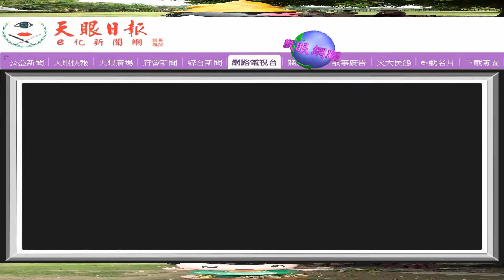台南鳳梨好筍季〔龍崎竹好〕將於519登場